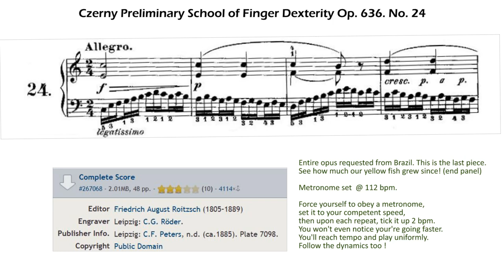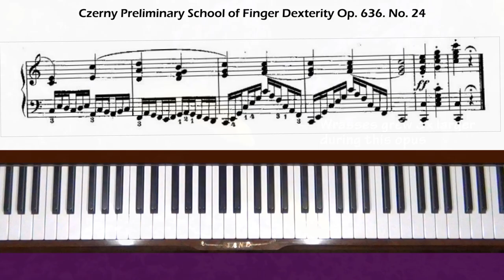Czerny Die Vorschule der Fingerfertigkeit Op. 636, No. 24 Piano Tutorial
Level 5.  Entire opus requested from Brazil. This is the last piece. End panel shows how much the little yellow wrasses grew. They used to be the same size as the royal gamma.